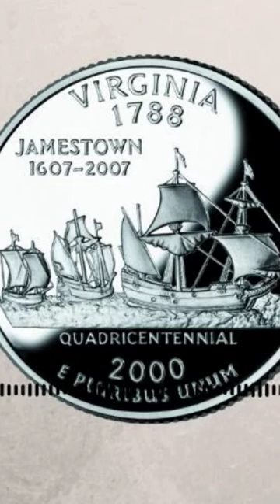Dec 19: the birth of Jamestown.